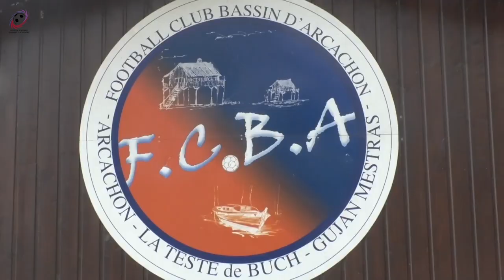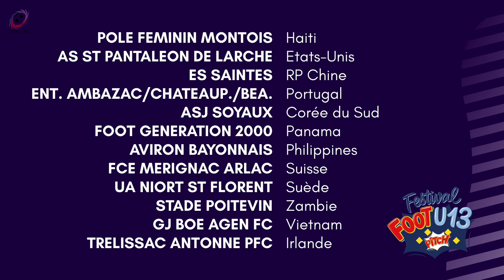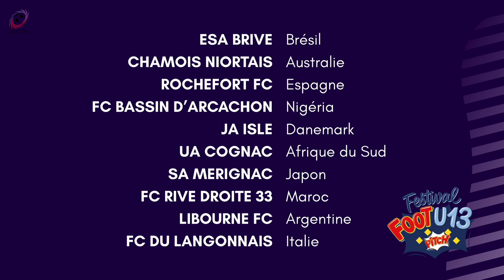Tirage au sort du Festival Foot U13 Pitch avec Cédric Carrasso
Les 13 et 14 mai prochains, le stade de Chante Cigale à Gujan-Mestras sera le théâtre de la Finale Régionale du Festival Foot U13 Pitch !

Durant tout un week-end, les 32 équipes présentes porteront les couleurs d'un pays, avec pour mission de le représenter sur le terrain ... et en tribune !

Découvrez le tirage au sort complet réalisé par Agathe Felden, Lou Autin, Océane Lousteau et Maité Mendiburu du Pôle Espoir Féminin, accompagnées du parrain de cette édition 2023 ... Monsieur Cédric Carrasso